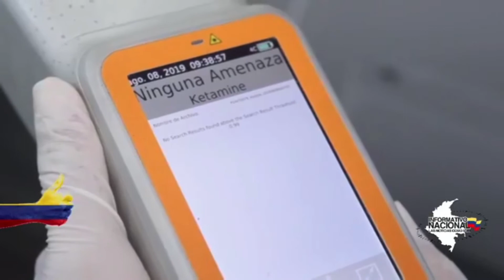Tucibi o cocaína rosa, una droga prácticamente letal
VÌA: INFORMATIVO NACIONAL  / 13:30